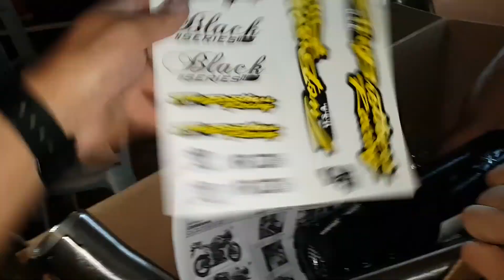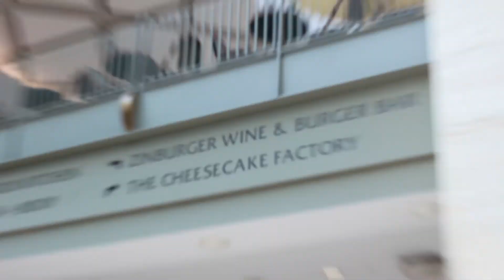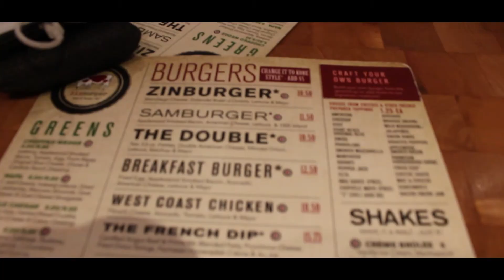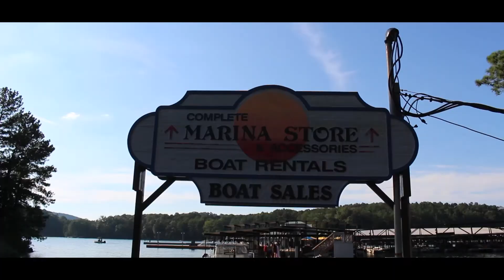Exhaust Burgers and Friends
Hey what's up everyone! Thank you all for the support!
Here we install a new Two Brothers Exhaust,
Go to Zin Burger in Buckhead,
and end up at Red Top Mountain.

Laszlo's first DNB track 'Fall To Light'. The driving force for Laszlo creating DNB was his true admiration for Stan SB/Fox Stevenson. Enjoy!